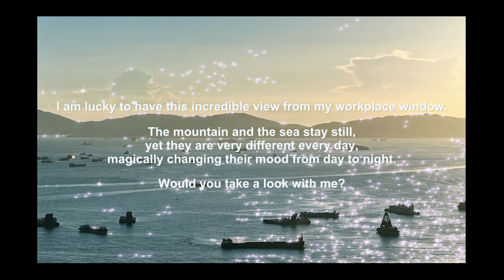30 Minutes Summer Music🎵 | Scene From My Window 🪟 30分鐘夏日🌞音樂 | 我窗外的景色 🖼️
I am lucky to have this incredible view from my workplace. The mountain and the sea stay still, yet they are very different every day, magically changing their mood from day to night. Would you take a look with me?

1. Summer Lofi by Sfrecords
2. Green Tea by Omka
3. Nature by Melancholicbird
4. Peace by Victorwayne
5. Pretty Lofi by Danyvin